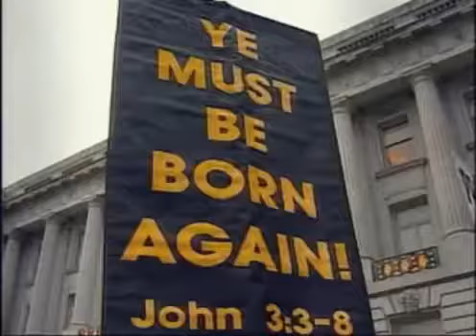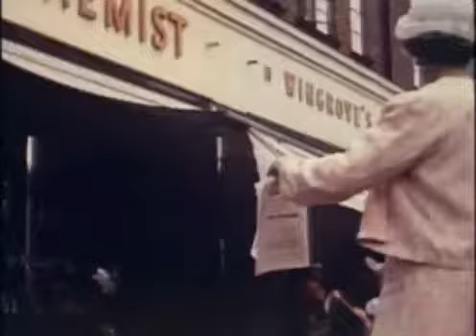Jehovah's Witnesses PBS Documentary Excerpt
A short excerpt from a PBS documentary about Jehovah's Witnesses.